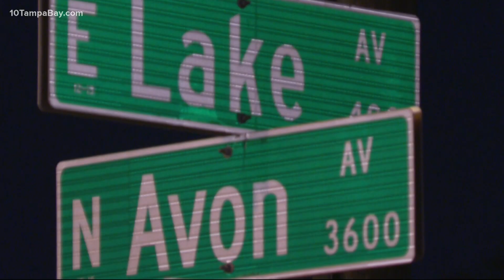Tampa father pleads for gun violence to end after losing his son in an unsolved murder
A Tampa father is asking for the community to take action against gun violence.

On Aug. 28, Manuel Rivera said his son Nadji was shot and killed at a birthday party in Tampa.

Rivera said Nadji's murder hasn't been solved. He wants answers from Tampa police and action from his community.

"No answers on my son’s case, and I would like justice and for this gun violence to stop," Rivera stated.